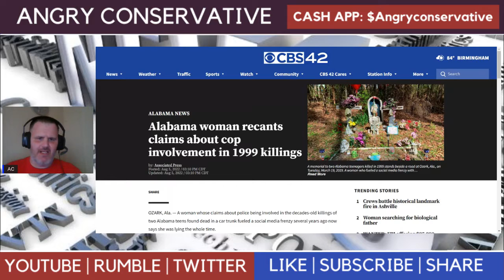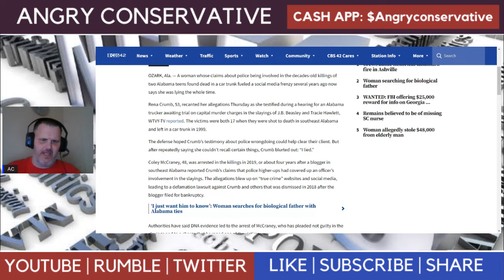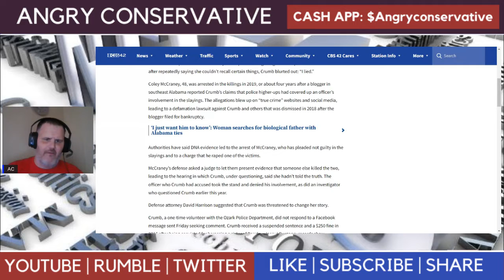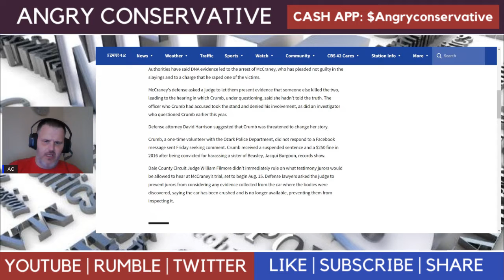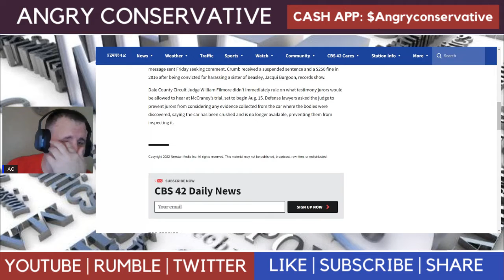Alabama woman recants claim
Going to talk about something that happened in 1999 but the woman said that she lied and didn't know anything about it.